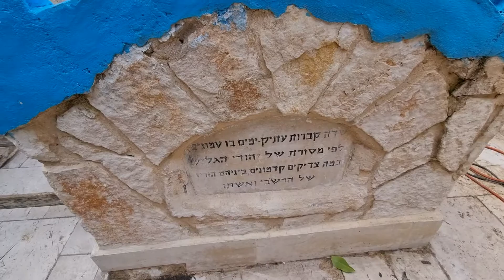קבר רבי יוחאי ואשתו בגוש חלב